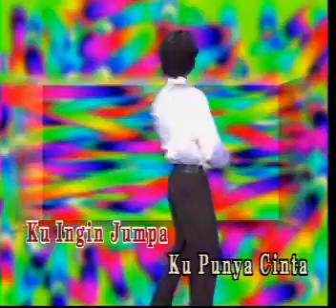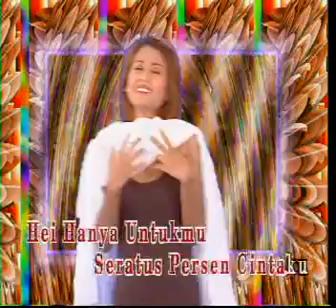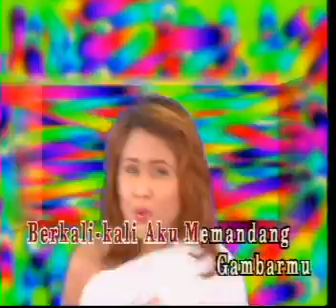1387 Cinta Ku !00% Mas Idayu